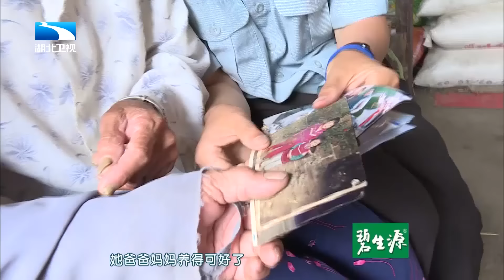五旬老人抱养刚出生女弃婴,33年后竟要养女认回亲生母亲,现场一幕让王导泪如雨下【王芳王为念访谈】